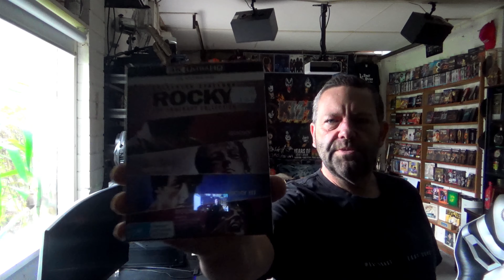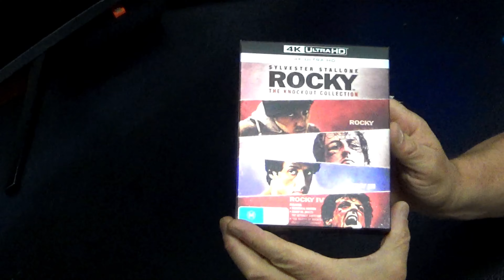Rocky Knockout Collection 4k Unboxing also some new STEELBOOKS and Apocalypse NOW, also METALLICA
I got my hands on the Rocky Knockout Collection and some other titles I picked up